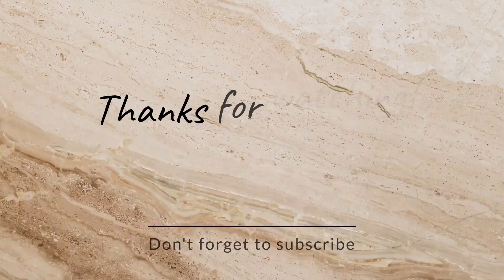जितिया का नहाय खाय 2023 || jitiya ka nahay khay mai ky khay